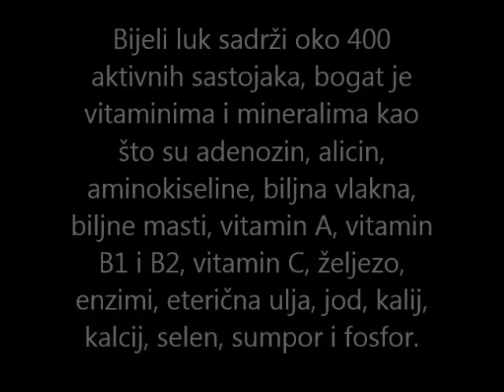Prirodni lijek za bar 6 bolesti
Priroda je dala sve što nam treba da budemo zdravi,ovaj video će vam pokazati dio prirodnog liječenja.Recept je jednostavan i prikladan za svakoga.